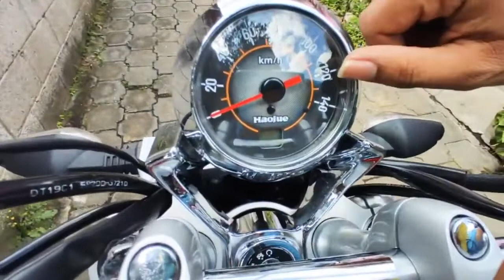HAOJUE TR 150 NO BRASIL / LANÇAMENTO DA HAOJUE PARA BRIGAR COM DAFRA HORIZON 150 E CHOPPER ROAD 150